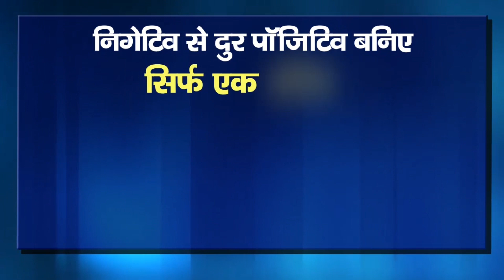सोशल मीडिया पर किसी की खिंचाई ।। देश भर के युवाओं की राय से निकली यह बात ।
अलग अलग socialmedia account जैसे twitter facebook whatsapp या किसी और प्लेटफार्म पर ट्रायल का एक फैशन चल गया है। boyslockerroom और metoo जैसे इसके उदाहरण हैं। मुद्दा यह नहीं है कि सोशल मीडिया पर किसी मुद्दे पर आवाज उठाना गलत या सही है। बल्कि मुद्दा ये है कि सोशल मीडिया पर lynching कहां तक उचित है। indiavistar ने इस मुद्दे पर बिहार से लेकर महाराष्ट्र, यूपी# तमिलनाड्डू तक के युवाओं की राय ली। indiavistar के विशेष शो alokvermaspeaks सें देखिए बिहार के आयुष समीर महाराष्ट्र की रश्मि नोएडा के राजेश और सैय्यद खुरेश और तमिलनाड्डू के आशुतोष की राय।